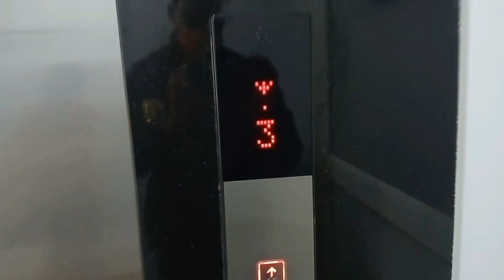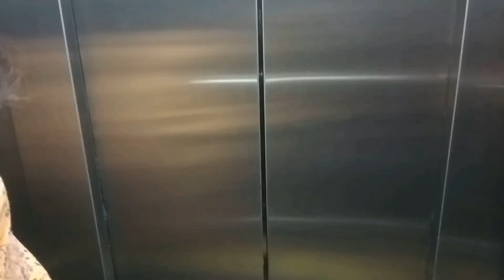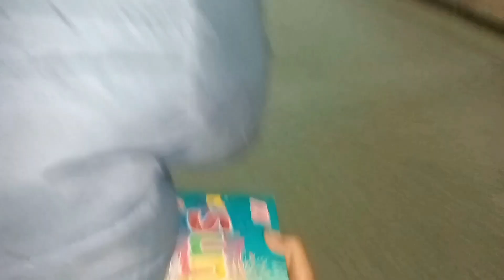My bhirthday celebration night out||signature bridge par रात के 1 baje आतंक काट दिए 🤗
Sachin Vlogs World 🌎
About video
Hello bhaiyo tum mara bhai aa gaye fir se ek New video ke sath aaj